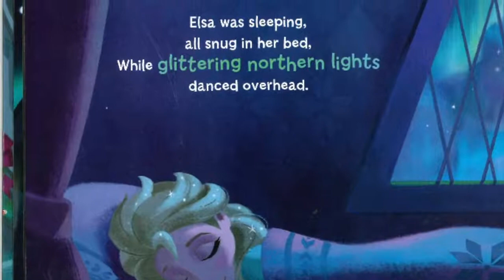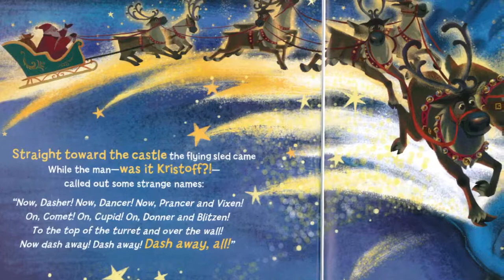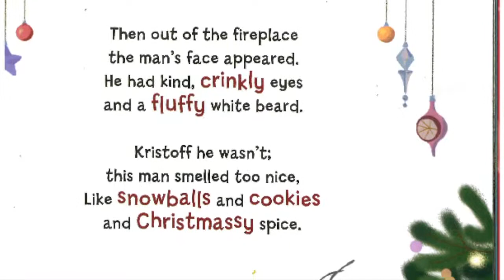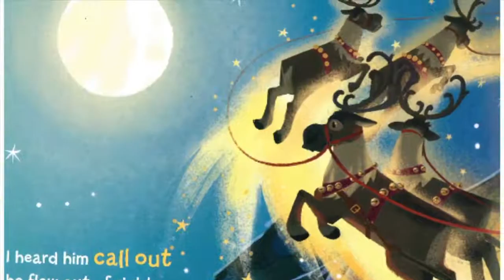🎄 Kid's Book Read Aloud | Olaf's Night Before Christmas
Olaf's Night Before Christmas written by Jessica Julius and illustrated by Olga Mosqueda
Narrated by Josh Gad

Please support the author, illustrator, and publisher of this amazing book by purchasing a copy for your home library.
Twas the night before Christmas, and all through the house, not a creature was stirring . . . until a sound awakens Olaf!

Read along as Olaf investigations the mysterious noises on the night before Christmas and discovers a truly magical surprise! With word-for-word narration by Olaf himself, this book by Jessica Julius is sure to make your Christmas unforgettable.

This beautifully illustrated picture book features audio narration by Josh Gad, the voice of Olaf! Fans of all generations will delight in Olaf’s innocent and humorous account of “The Night Before Christmas.”